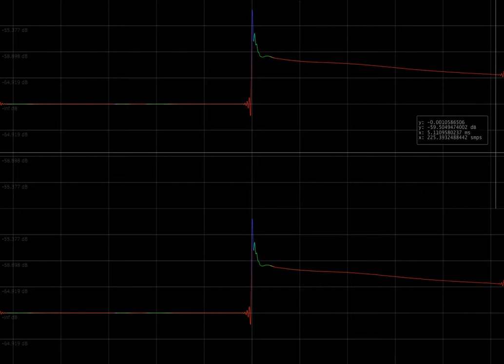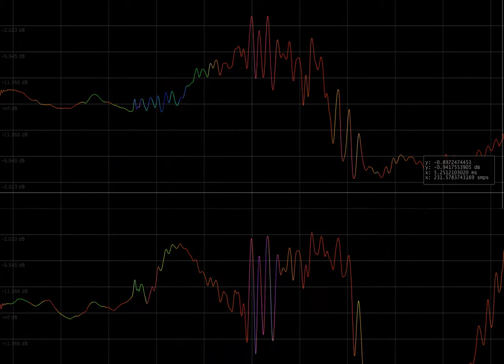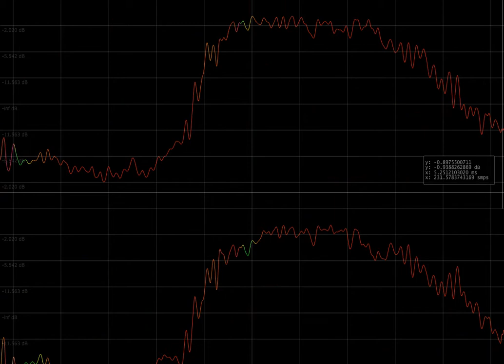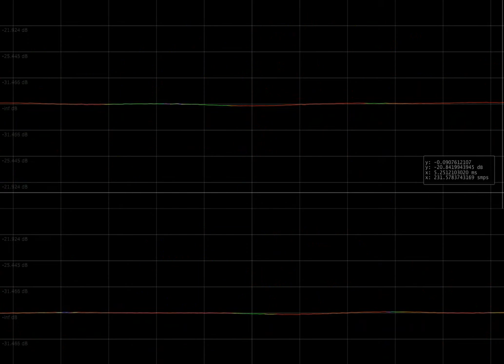Audiodamage Quanta, Softube Hearbeat, UVI Falcon, CMI Fairlight // Frontier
Mostly UVI Falcon, Darklight (Fairlight) classic vocal samples over a simple Softube Heartbeat groove